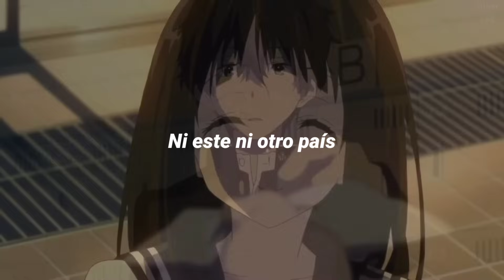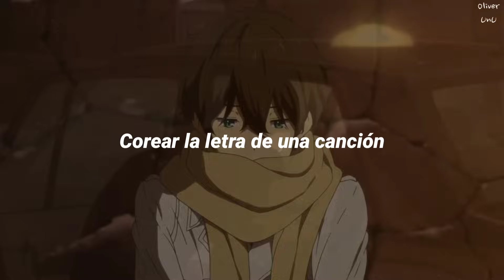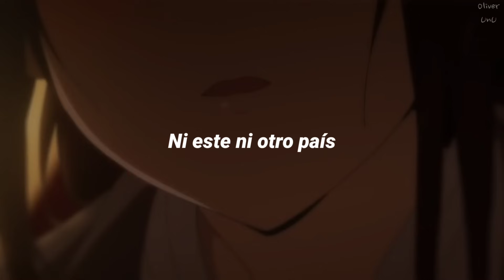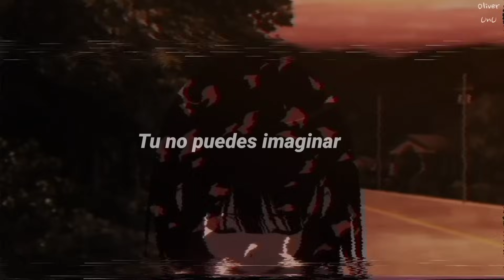Desde que te oí las vibraciones de tu voz me aprendí ♡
En verdad que esta canción debería de ser muchísimo más reconocida de lo que es, Elvix Oliver es el autor y en verdad me quedé encantado con la canción la primera vez que lo escuché, siganlo y denle el reconocimiento que merece :')♡

A U T O R 💽:

Elvix Oliver 🔶️

V I D E O O F I C I A L 📀:

Elvix - Voz 🔷️

A N I M E  D E  F O N D O:
hyouka

L E T R A :

Tu no pue...des
imaginar cuanto yo te
quiero a mi lado y asi poder
corear la letra de una cancion
que nos guste a los dos

Si tuviera las agallas de decirte en las mañanas
que por tí, yo desataría mas de mil batallas
Y mira tu no eres de aqui
ni este ni otro país

Tu belleza es de otro planeta
tu haces que yo me prometa que
te voy a hacer bien
te wa' ser feliz
Te voy a decir lo que siempre sentí

Y tu no sabes
desde que te oí
Las vibraciones
de tu voz me aprendí

como un oso yo te voy a cuidar
y nunca sola te vas a quedar

Y es que tu me traes mal
me llevas a otro lugar
no se que me pasa te tengo en la cima

Yo se, que me quieres tu
tambien, solo tu eres mi luz

Hashtags ignorar ⚠️🚫⚠️🚫⚠️🚫⚠️🚫⚠️